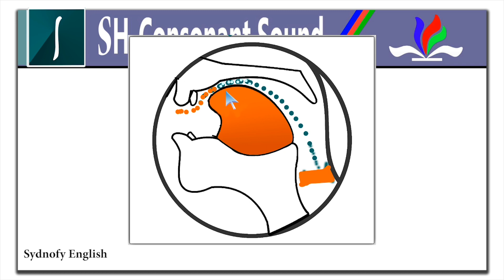Sh -Consonant Sound ကိုမှန်မှန်ကန်ကန်ဘယ်လိုအသံထွက်ရမလဲ?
If you want to study English in a way that improves your English pronunciation this is one of the best ways. This is a spoken English pronunciation lesson that shows you one of the best possible ways to improve. Learning how to speak English like a native speaker takes practice and this method helps you improve your English sounds tremendously.So let’s study English together and you’ll be sounding more like a native speaker in no time!
@SYDNOFY English
Improve your American Accent / spoken English at SYDNOFY English with video-based lessons and exercises.  SYDNOFYENGLISH uses real life English conversation as the basis for teaching how to speak English and how to sound American -- improve listening comprehension skills.  Study English vocabulary and English phrases such as phrasal verbs, as well as common expressions in English.  Learn American idioms and American slang.